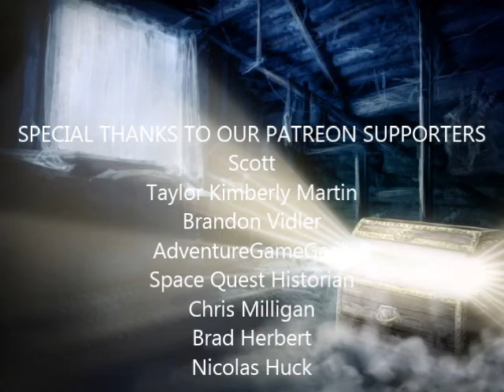The Prophecy (8/10): Volcano Entrance